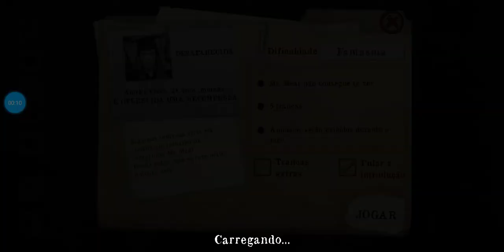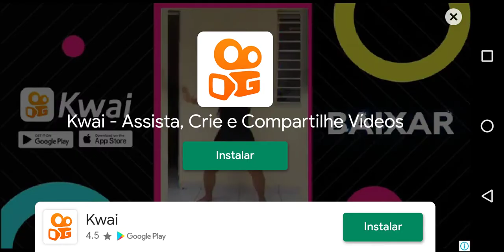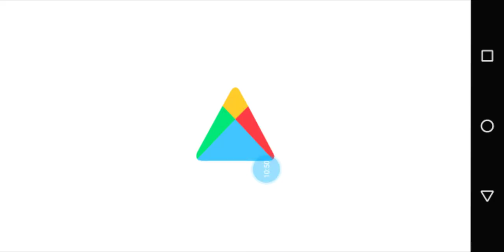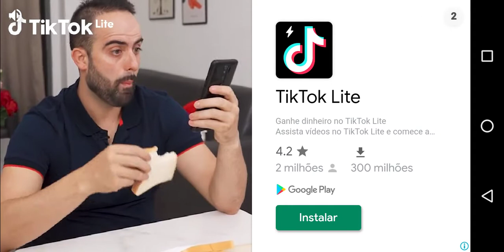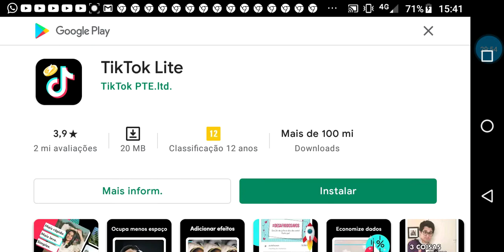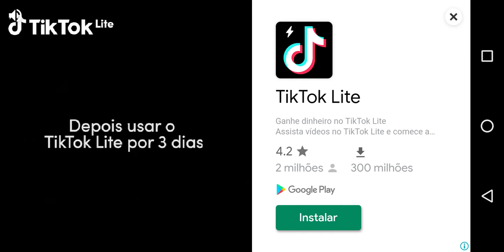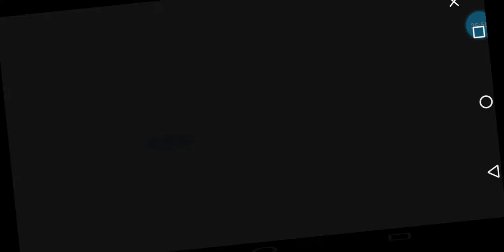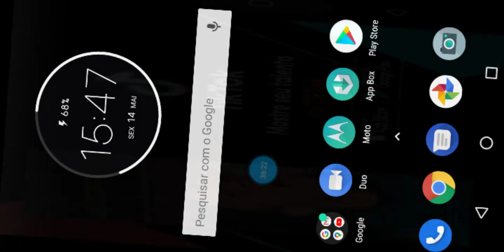É TEM UM NOVO CIENTISTA NO JOGO DO Mr.Meat SERÁ QUE FOI ELE TRANSFORMOU A FILHA DO MR.MEAT EM POCO